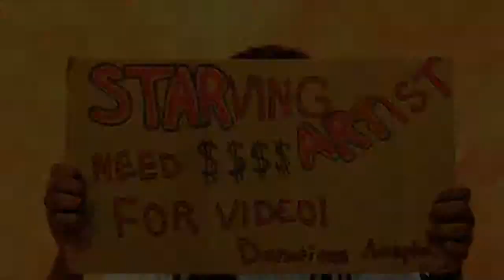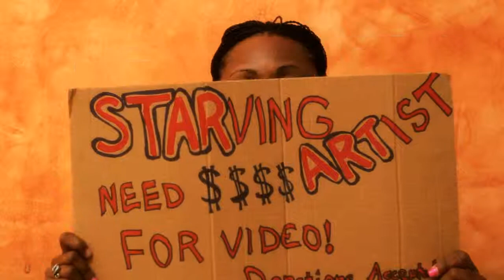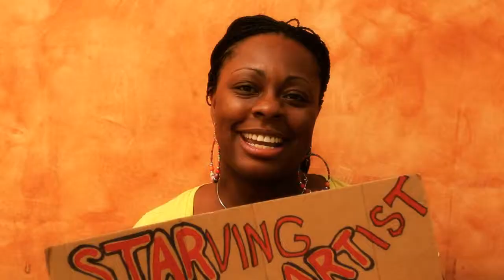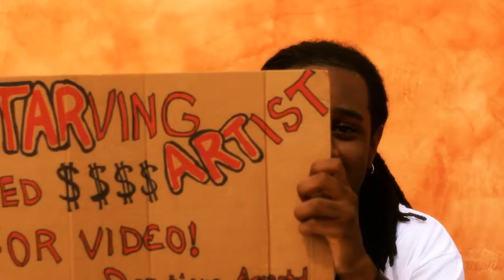Rare Form [Official Music Video]